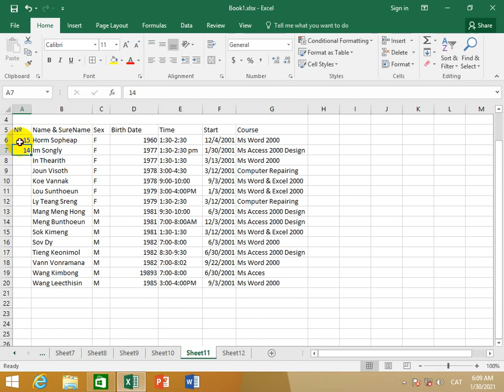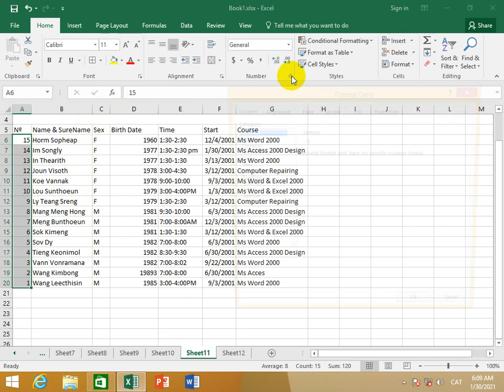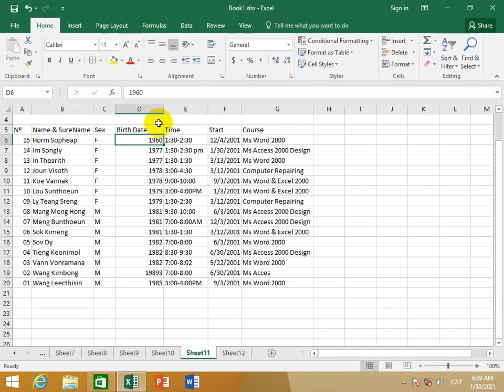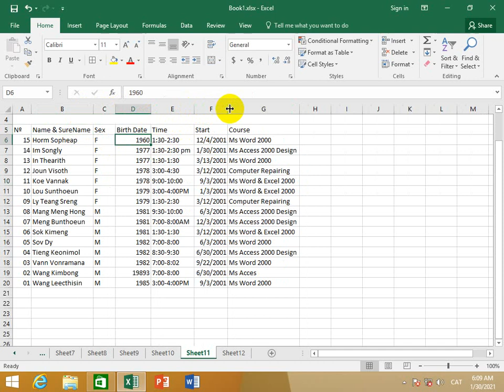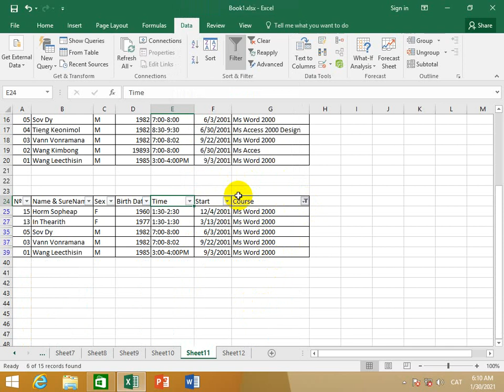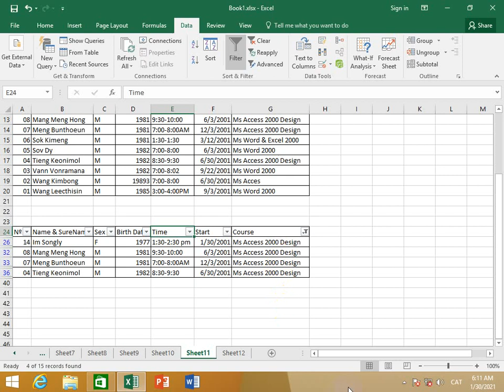របៀបរៀបទិន្នន័យកម្មវិធីexcel2016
សួស្ដីរ អ្នកទាំងអស់គ្នា។ ខ្ញុំពិតជាមានសេចក្ដីរីករាយក្នុងការចែករំលែកនូវចំណេះដឹងរបស់ខ្ញុំណាស់។ដើម្បីបង្កើនចំណេះរបស់បងប្អូនទាំងអស់គ្នា ខ្ញុំក៏មានគំនិតមួយធ្វើវីដេអូបង្រៀននេះឡើង ព្រោះវាអាចជួយដល់ការរំលឹកមេរៀន និង របៀបប្រើប្រាស់ជំនាញកុំព្យូទ័របន្ថែមទៀត។ ជាពិសេសបងប្អូនដែលនៅទាន់ចេះច្បាស់ក្នុងការប្រើប្រាស់ជំនាញ ក៏អាចមើលវីដេអូរបស់ខ្ញុំដើម្បីជាគន្លឹះក្នុងការដោះស្រាយនូវកិច្ចការមួយដែលមានបញ្ហា ។ ខ្ញុំសង្ឃឹមថា បងប្អូន នឹងមានការរីកចំរើន បន្ទាប់ពីបានមើលវីដេអូមេរៀនទាំងអស់នេះ។ ជាចុងក្រោយ សូមបងប្អូនជួយចុច ពាក្យ Subscribe, like, share ឬ ខំមិនជាចម្ងលបើបងប្អូន មិនយល់ត្រង់ចំណុចណាមួយ។ សូមអគុណ និងជូនពរបងប្អូនជួបតែរឿងល្អៗក្នុងជីវិតជារៀងរហូត។ នៅក្នុងឆាណែលរបស់នឹងមាន វីដេអូបង្រៀនេះវគ្គកុំព្យូទ័រជាច្រើនទៀតដូជា៖ Word, Excel, Excel VBE, PowerPoint, Access, Adobe Photoshop, Coreldraw, internet.
Hello Everybody! I am very enjoyed to share my knowledge very much. I want to create these videos for develop your knowledge because It can help review your lesson and how to use your computer skill more than. Especially who still understood yet, you can watch my video to show your problem. I think that you can get development after you practice follow my video. I wish you good luck in your life every time. In my channel have a lot of videos like Ms. Word, Ms. Excel,  Ms. PowerPoint, Ms. Access, Adobe Photoshop, CorelDraw, internet, etc.